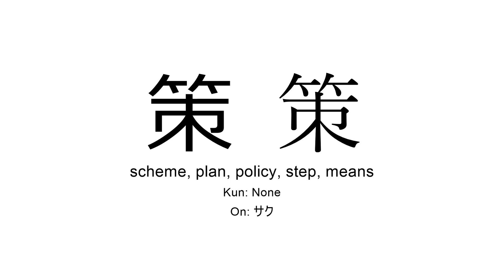策 japanese kanji JLPT N1 (scheme, plan, policy)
Kanji 策 (scheme, plan, policy) present in JLPT N1 for you to practice reading or listening in background during study time.